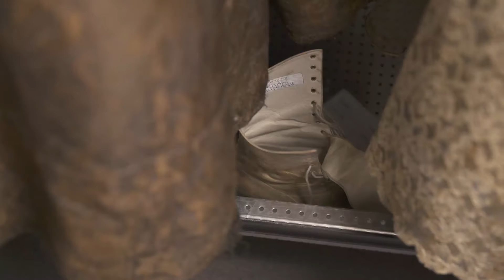Ein Himmel voller Leichen - Ausschnitt einer Dokumentation von NZZ Format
Chaos und Zerstörung, Liebe und Eifersucht, Wahnsinn und Musik. Die Oper „I Puritani“ bietet mit ihrem eigens kreierten Universum alle Ingredienzen eines emotionalen Bühnenabends. Doch bis sich das Zürcher Premierenpublikum zu Standing Ovations für die junge Starsopranistin Pretty Yende hinreissen lässt, ist es ein weiter Weg. NZZ Format hat die Entstehung der Oper von den Proben bis auf die Bühne begleitet. Der Zürcher Intendant Andreas Homoki will alles: den perfekten Ton, das perfekte Licht, das perfekte Bild. Warum in dieser Oper buchstäblich über Leichen gegangen wird und warum man vor Oper keine Angst zu haben braucht: NZZ Format blickt hinter den Vorhang des Zürcher Opernhauses.